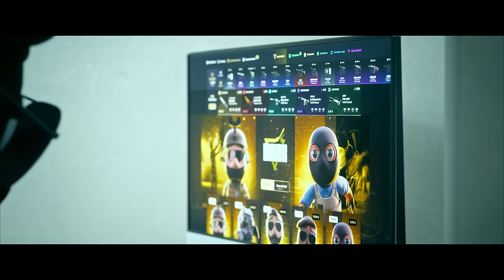¡NUEVO RANGO DE MADERA EN CS2! | LAS MEJORES JUGADAS DE CS2 EN REDDIT